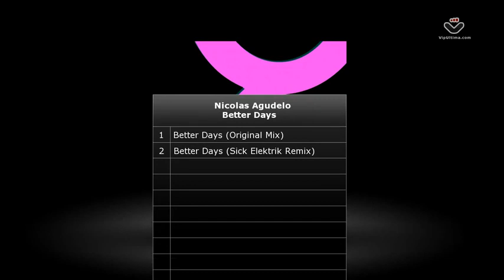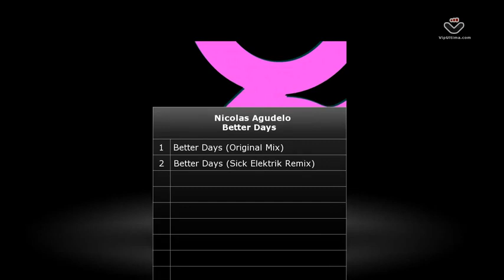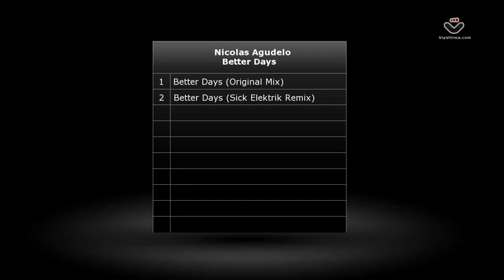Nicolas Agudelo - Better Days (Original & Sick Elektrik Remix) - Quadraphonic